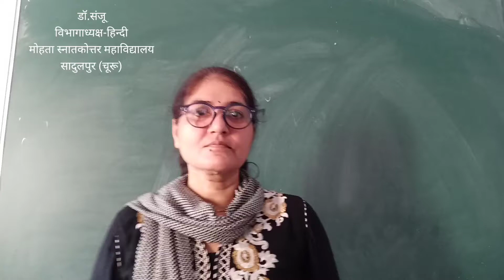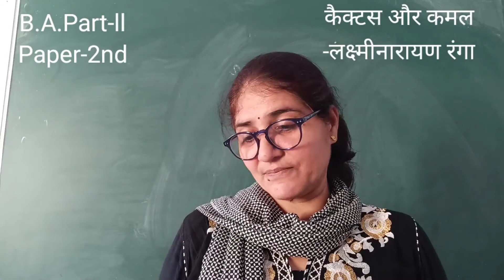कैक्टस और कमल(एकांकी)-लक्ष्मीनारायण रंगा: महत्त्वपूर्ण गद्यांश(भाग-१)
स्नातक द्वितीय वर्ष द्वितीय पत्र और नेट,सेट एवं हिंदी की प्रतियोगी परीक्षाओं में उपयोगी